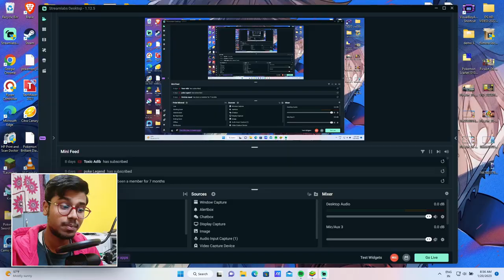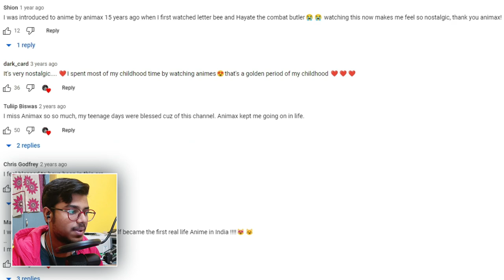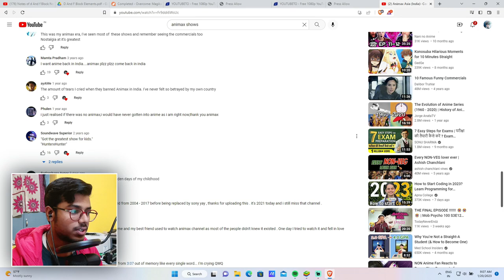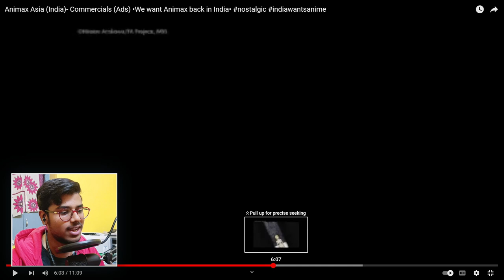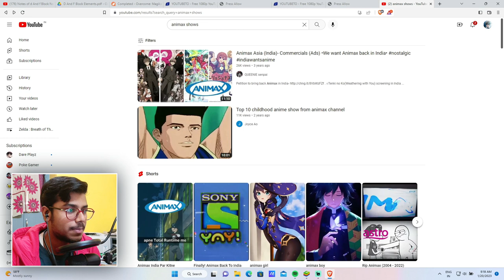Animax! The Official Anime channel of India is Back with Hindi Dub and More!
Animax is now back again in action after whole 6 years. It is currently available on Jio Tv which is in test phase. We Did also hope to See it soon on Indian TV.

Tags [ Ignore ] :
Animax
Animax channel
Animax TV Channel
Animax Jio Tv